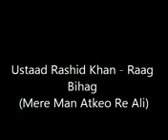Ustad Rashid khan | Raag Bihag | Mere Man Atkeo re ali